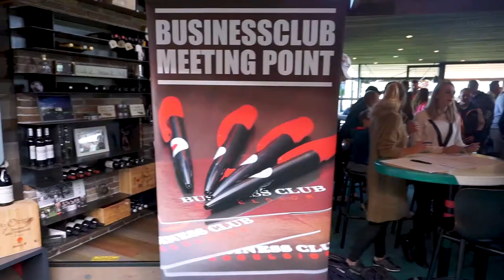Vlog #11: Footgolf met de Excelsior Business Club